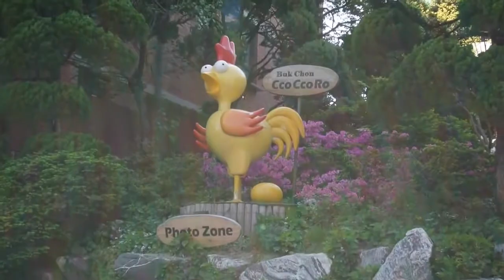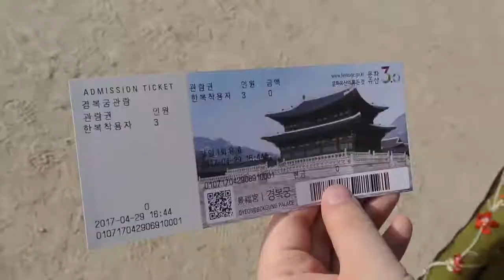🇰🇷 Korea Vlog: Hanbok & Gyeongbok Palace | Travel Vlog 🇰🇷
We went to rent hanboks (Traditional Korean Dreses) to wear to Gyeongbokgoong (Gyeongbok Palace)!